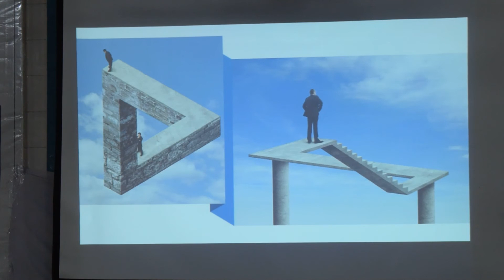Solve everything that can be solved